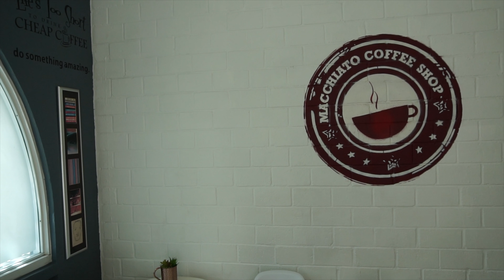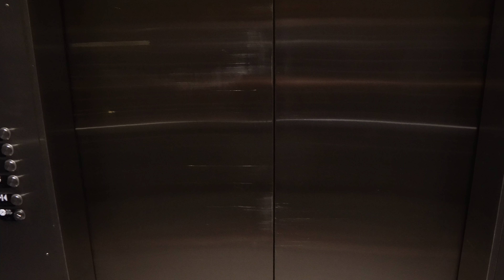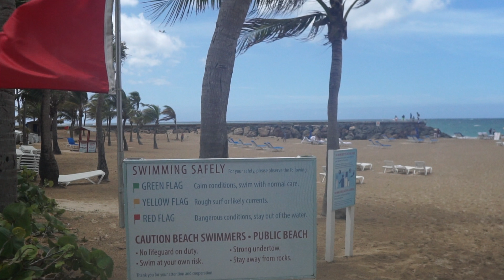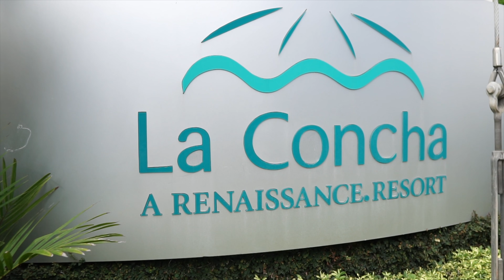La Concha Resort, Puerto Rico - Walkthrough - Day 2 Vacation Vlog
July 24 2018, San Juan Puerto Rico. Tour of La Concha in condado and family vlog!